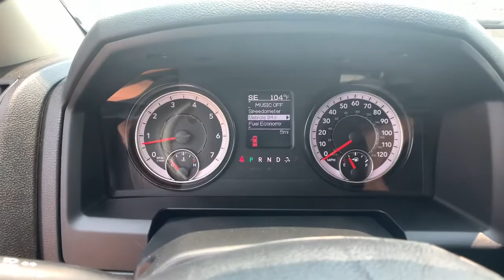2021 Ram 1500 Classic Denver, Littleton, Aurora, Parker, Colorado Springs, CO R6979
Bright White Clearcoat New 2021 Ram 1500 Classic available in Denver Colorado at Brandon Dodge. Servicing the Littleton, Aurora, Parker, Colorado Springs, CO area.
2021 Ram 1500 Classic Tradesman - Stock#: R6979 - VIN#: 3C6RR7KT5MG664851

Brandon Dodge
5600 S Broadway

Engine: 5.7L V8 HEMI MDS VVT|Popular Equipment Group|Chrome Appearance Group|MOPAR Spray In Bedliner|Trailer Tow Group|Transmission: 8-Speed Automatic (8HP70) (DFK)|Protection Group|Class IV Receiver Hitch|Trailer Brake Control|SiriusXM Satellite Radio|Remote Keyless Entry w/All-Secure|LED Bed Lighting|MOPAR Front & Rear Rubber Floor Mats|3.92 Rear Axle Ratio|2nd Row In Floor Storage Bins|1 12V DC Power Outlet|1 LCD Monitor In The Front|160 Amp Alternator|1720# Maximum Payload|26 Gal. Fuel Tank|2ND ROW IN FLOOR STORAGE BINS|3.21 Rear Axle Ratio|3.92 REAR AXLE RATIO|4-Way Driver Seat|4-Way Passenger Seat|4-Wheel Disc Brakes w/4-Wheel ABS,Front Vented Discs,Brake Assist and Hill Hold Control|40/20/40 Split Bench Seat|50 State Emissions|6 Speakers|730CCA Maintenance-Free Battery|ABS And Driveline Traction Control|Active Grille Shutters|Airbag Occupancy Sensor|Analog Appearance|Auto Locking Hubs|Auto On/Off Aero-Composite Halogen Headlamps w/Delay-Off|Black Door Handles|Black Exterior Mirrors|Black Front Bumper w/Black Rub Strip/Fascia Accent|Black Grille|Black Rear Step Bumper|Black Side Windows Trim and Black Front Windshield Trim|BODY COLOR UPPER FASCIA|BRIGHT WHITE CLEARCOAT|Cargo Area Concealed Storage|Cargo Lamp w/High Mount Stop Light|CARPET FLOOR COVERING  -inc: Rear Floor Mats,Front Floor Mats|Center Hub|CHROME APPEARANCE GROUP  -inc: Bright Rear Bumper,Bright Grille,Wheels: 17' x 7' Aluminum,Bright Front Bumper|Class III Towing Equipment -inc: Hitch and Trailer Sway Control|CLASS IV RECEIVER HITCH|Clearcoat Paint|Compass|Cruise Control w/Steering Wheel Controls|Curtain 1st And 2nd Row Airbags|Day-Night Rearview Mirror|Deep Tinted Glass|Delayed Accessory Power|DIESEL GRAY/BLACK,CLOTH 40/20/40 BENCH SEAT|Dual Stage Driver And Passenger Front Airbags|Dual Stage Driver And Passenger Seat-Mounted Side Airbags|Electric Power-Assist Steering|Electronic Shift|Electronic Stability Control (ESC)|Electronic Transfer Case|Engine Oil Cooler|Engine: 3.6L V6 24V VVT|ENGINE: 5.7L V8 HEMI MDS VVT  -inc: Electronically Controlled Throttle,Heavy Duty Engine Cooling,Next Generation Engine Controller,Engine Oil Heat Exchanger,Hemi Badge,Heavy Duty Transmission Oil Cooler|Exterior Mirrors w/Heating Element|Fade-To-Off Interior Lighting|Fixed Antenna|Fixed Rear Window|Front And Rear Anti-Roll Bars|Front Armrest w/3 Cupholders|Front Facing Vinyl Rear Seat|FRONT LICENSE PLATE BRACKET|Full Cloth Headliner|FULL SIZE SPARE TIRE|Full Vinyl/Rubber Floor Covering|Full-Size Spare Tire Stored Underbody w/Crankdown|Galvanized Steel/Aluminum Panels|Gauges -inc: Speedometer,Odometer,Voltmeter,Oil Pressure,Engine Coolant Temp,Tachometer,Oil Temperature,Transmission Fluid Temp,Engine Hour Meter and Trip Odometer|Glove Box|GVWR: 6,800 lbs|GVWR: 6,900 LBS|HD Shock Absorbers|HVAC -inc: Underseat Ducts and Console Ducts|Instrument Panel Bin,Dashboard Storage,Driver / Passenger And Rear Door Bins and 2nd Row Underseat Storage|Interior Trim -inc: Deluxe Sound Insulation,Metal-Look Instrument Panel Insert and Chrome/Metal-Look Interior Accents|LED BED LIGHTING|Manual Adjust Seats|Manual Adjustable Front Head Restraints and Manual Adjustable Rear Head Restraints|Manual Air Conditioning|Manual Tailgate/Rear Door Lock|Manual Tilt Steering Column|MANUFACTURER'S STATEMENT OF ORIGIN|Mini Overhead Console and 1 12V DC Power Outlet|MOPAR FRONT & REAR RUBBER FLOOR MATS|MOPAR SPRAY IN BEDLINER|Multi-Link Rear Suspension w/Coil Springs|Outboard Front Lap And Shoulder Safety Belts -inc: Rear Center 3 Point,Height Adjusters and Pretensioners|Outside Temp Gauge|ParkView Back-Up Camera|Part-Time Four-Wheel Drive|Pickup Cargo Box Lights|POPULAR EQUIPMENT GROUP  -inc: 2nd Row In Floor Storage Bins,Carpet Floor Covering,Rear Floor Mats,Front Floor Mats,Remote Keyless Entry w/All-Secure|Power 1st Row Windows w/Driver And Passenger 1-Touch Up/Down|POWER BLACK TRAILER TOW MIRRORS  -inc: Exterior Mirrors w/Supplemental Signals,Exterior Mirrors Courtesy Lamps,Trailer Tow Mirrors|Power Door Locks|Power Rear Windows|Power Side Mirrors w/Manual Folding|PROTECTION GROUP  -inc: Transfer Case Skid Plate Shield,Front Suspension Skid Plate,Full Size Spare Tire,Tow Hooks|QUICK ORDER PACKAGE 26B TRADESMAN  -inc: Engine: 5.7L V8 HEMI MDS VVT,Transmission: 8-Speed Automatic (8HP70) (DFK),Tradesman Package|Radio w/Seek-Scan,Clock,Aux Audio Input Jack,Voice Activation,Radio Data S